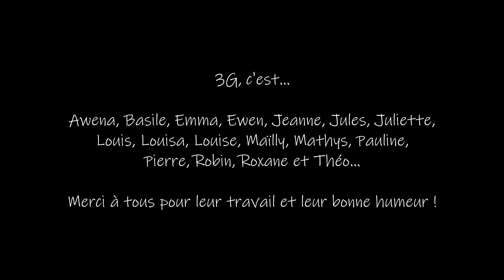Carpe Diem, extrait du Film Le Cercle des Poètes Disparus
Ensemble Guilers Guitar Gang (3G) de l'Ecole de Musique, Danse et Théâtre de Guilers (Finistère) - Direction : Pascal Ghigou et Erwan Duval.
Carpe Diem, extrait du Film Le Cercle des Poètes Disparus, de P. Weir (1989)